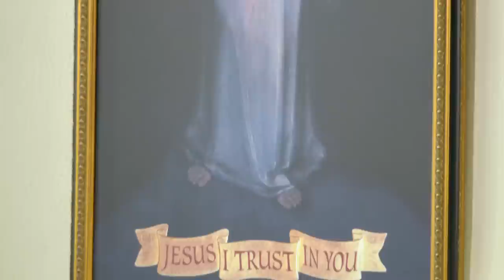Daily Readings and Homily - 2022-11-14 - Fr. Joseph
St. Nicholas Tavelic, OFM, Priest, and Companions, Martyrs (Memorial)